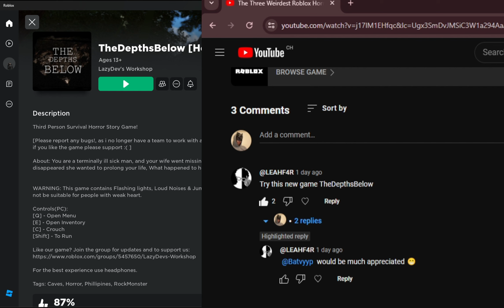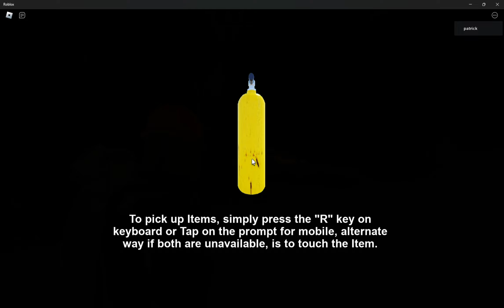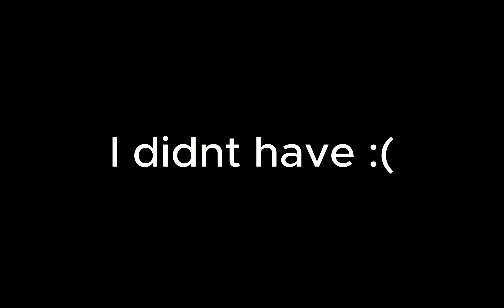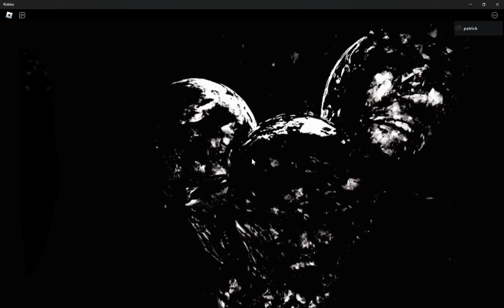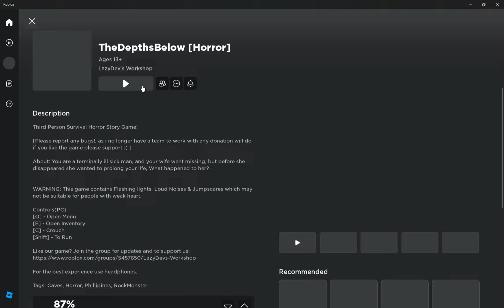Is This The Scariest Roblox Game?! | TheDephtsBelow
In this Video I tried out a new roblox game recommended by the game developer "LazyDev's Workshop"... safe to say this game was scarier than expected...

LazyDev's Workshop: @LEAHF4R